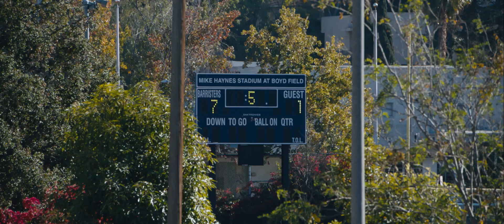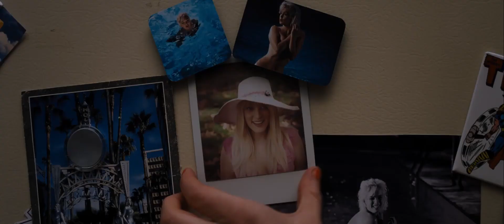Під Сільвер Лейк / Офіційний трейлер українською 2018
«Під Сільвер Лейк» - нео-нуарний трилер у жанрі чорної комедії режисера і сценариста Девіда Роберта Мітчелла. Головні ролі виконали Ендрю Ґарфілд, Райлі Кіо і Тофер Ґрейс. Сем знайомиться з дівчиною, яка наступного дня зникає за загадкових обставин. Тепер він одержимий думкою знайти її і намагається виявити хоч якісь зачіпки у всьому, що бачить і чує. Несподівано Сем знаходить щось на зразок коду або ланцюжка таємних послань.Відкриваючи кожне наступне повідомлення, він дедалі краще усвідомлює, що опинився всередині глобальної змови.

Країна: США
Жанр: трилер, драма, комедія, кримінал, детектив
Оригінальна назва: Under the Silver Lake
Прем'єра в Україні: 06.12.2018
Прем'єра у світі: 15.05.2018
Режисер: Девід Роберт Мітчелл
В головних ролях: Ендрю Ґарфілд, Райлі Кіо, Тофер Грейс, Рікі Ліндгом, Кріс Ґанн.